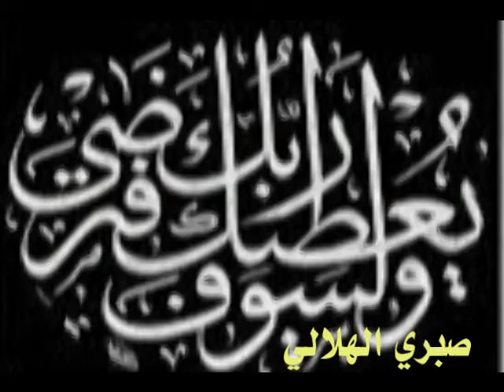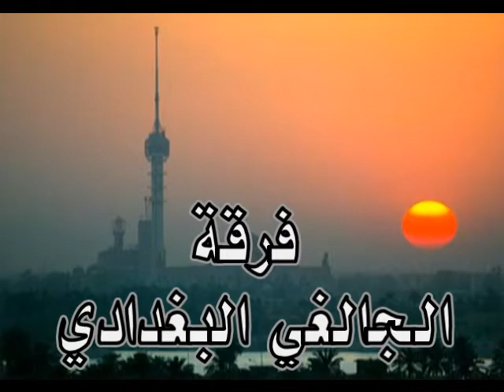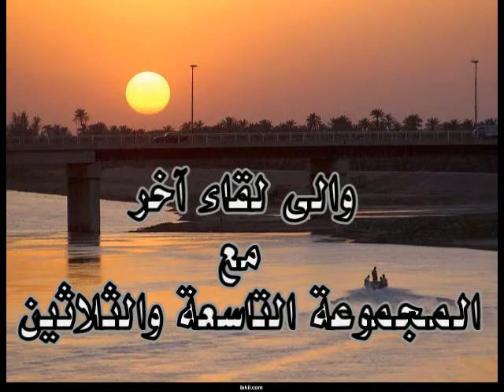لوحات عراقية المجموعة38 الرواد د.هادي الشمري موسيقى تراثية الجالغي البغدادي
لوحات عراقية المجموعة38 الرواد د.هادي الشمري

موسيقى تراثية الجالغي البغدادي